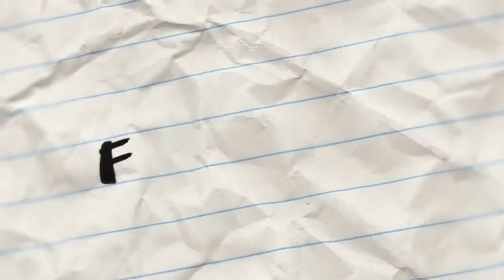Emma Healey in conversation with Alex Clark